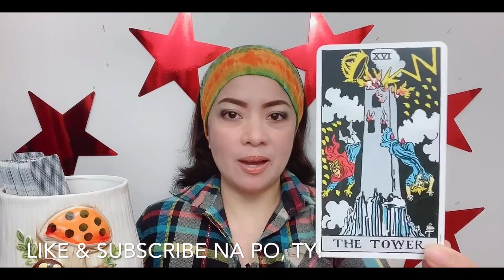NADINE LUSTRE - SLEEPLESS NIGHTS? (Nov. 9 - 15,2020)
In this video is the tarot card reading (like horoscope) for Miss Nadine Lustre (Scorpio sign) from November 9 to 15, 2020. Nine (9) cards are pulled out, and one of them is the "9 OF SWORDS"...continue watching to know more of what the cards mean.